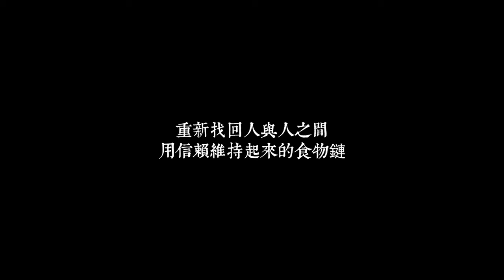【葉怡蘭╳煥食光】家常菜是把好的食材煮熟，就很美味。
飲食生活家葉怡蘭：
家常菜是把好的食材煮熟，就很美味。

「買到一塊美味的豆腐，只要淋上好的醬油、灑上蔥花，就好吃得不得了！」飲食生活作家葉怡蘭的「三餐煮食哲學」，並非樣式華麗、作法繁複的「大菜」，她認為，「簡單」是她最深切的生活哲學。

只吃讓人感動的食物

葉怡蘭說，一塊豆腐要只用醬油調味，作法看似簡單，但那塊豆腐和醬油本身都必須「不簡單」。讓豆腐和醬油各自成宇宙，加起來就是簡單美好的世界。

「我只吃能讓我感動的食物，而簡單的感動是最直接的。」她說，市面上化學醬油、機器豆腐，加上一堆調味料的豆腐料理，只能讓味覺「一瞬間感覺不賴」，卻沒有感動，同時還加重身體負擔。不過，「簡單」哲學的前提，是需清楚認知、暸解食物和食材，例如明確知道食材的來源、產地、生產者、品種。

「簡單的事情，是最不簡單的，」她說，生產過程中的各種因素，都會細緻地影響食物的風味；這些「追溯源頭」的工作，是追求美味必要的過程。

拚命享用當令食材

葉怡蘭向讀者分享近期最美好的煮食經驗。2014年9月，她赴日本京都旅行，租了附帶廚房的傳統老屋，每天上市場購買符合當地節令的食材，回到老屋做菜，「過京都生活」。

她說，京都保留與四時節氣流動的生活方式，市場內大多數是當季盛產的農產。在京都自己採買、煮食，更能貼切暸解這個城市依隨季節生活的風格，「拚命在這個季節享用當令食材，季節過了，就不要留戀。」

因此，她每次買菜時，並不會事先想好「要做什麼菜色」，而是去市場看看，發現：「這條魚我好想吃」、「這蘿蔔看起來真漂亮」，買回所有想吃的食材，煮菜時再選擇烹調方式。

一般人做菜習慣隨著食譜按圖索驥，她則認為，「沒有一道菜是可以完全按照食譜做的。」食譜只是提供方向和概念，按照步驟程序製作，壓力會很大，因為有時跑三、四個市場都買不齊規定的食材，非時令也買不到。回歸簡單哲學，她說：「家常菜是把好的食材煮熟，就可以很美味。」

選擇吃什麼就是改變世界

身為農委會產銷履歷代言人，葉怡蘭認為，買食材的過程也是一種「投票」，買一把蔬菜、一杯飲料、一份水果都是在行使「選擇權」，決定要支持誰、鼓勵誰、讓誰存活下去，小小動作和堅持，都可改變世界。

而她多半會挑選遵循自然農法生產的在地食材，不僅是盡消費者責任，也是因「自然農法生產的就是比較好吃、保存期限也長」，使用化肥、防腐劑的食物，都會影響它原本的味道。「只要台灣有生產，絕對不吃進口。」她強調，支持在地，持續維繫台灣農業，只要夠多人吃台灣自然農法食材、拒絕廉價進口食物，農民就有生機。

「當有一天所有食物都進口、農地都拿去蓋工廠，台灣農業消失時，什麼都完了。」她擔心，若獲利與發展至上的連鎖、寡占財團不斷擴張，就會讓台灣人無法安心地吃下任何一樣食物，台灣將成為一個「沒有選擇」的社會。

這樣的信念與哲學，葉怡蘭在自己經營的「PEKOE食品雜貨鋪」實踐了。PEKOE在2002年成立以來，已經建立一套選擇食品、挑選食材的溯源系統，商品上架前，葉怡蘭和她的團隊會親自到食品工坊拜訪師傅工匠、暸解製作過程，甚至自費將商品送檢，以確保食品的安全與品質。

近年台灣食安事件頻傳，葉怡蘭提醒讀者，無論出乎美味、理念、健康或安全，每次要將食物放進口中前，都要停下來想一下—肚子再餓，都不要把來路、成分不明的食物吃下肚。

2015煥想計畫╳全新廚房手作物

我家在2013年底完成內部整修，廚房的設計完全符合我喜愛的方式。也讓我發現，待在廚房時間變長了，也較樂意去做複雜、費工的菜。希望2015年能在這個美好的廚房中，多做點「手作食物」（如：手工麵條），而不是一直吃由機器製作的食品。

2015年對我來說，也會是「紅茶的一年」。2005年的舊作《尋味‧紅茶》一書將滿10週年，我正大幅度翻修、增訂，融入全新內容。為此，近年我陸續拜訪茶產地原鄉，更深入暸解紅茶、體驗紅茶，希望能將「紅茶的生活實踐」（如：頗受網友們青睞的鍋煮奶茶）、各樣的「紅茶之樂」寫進新書中。所以，直到出書前，我會過著徹底的「紅茶生活」。

摘自《時光16》──誠品生活松菸店│文創遊逛生活